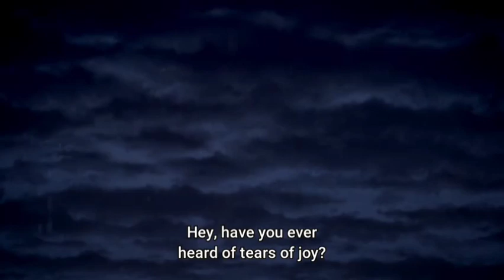A little sister didn't expect that her older sister is not what she imagine and thought to be.